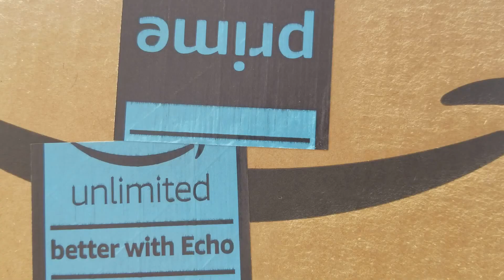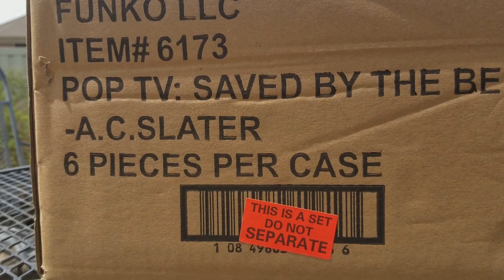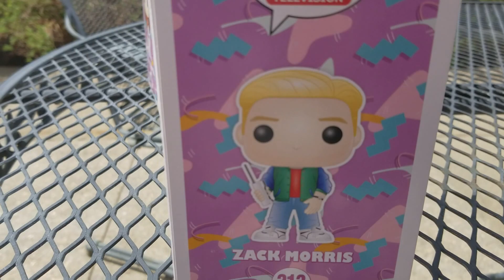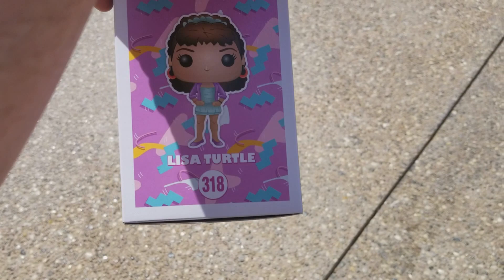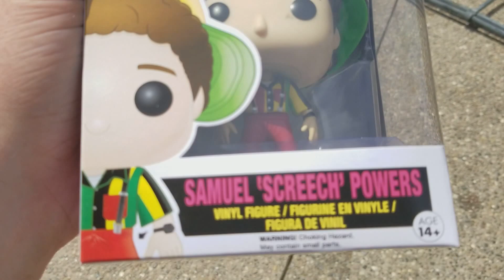(EPISODE 1,450) UNBOXING VIDEO: SAVED BY THE BELL COMPLETE SET FUNKO POP TV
It’s alright, ‘cause they’re Saved By the Bell!
The whole Bayside High gang is included in our Saved By the Bell series!
Lovable scamp Zack Morris, star jock A.C. Slater, the fashionable Lisa Turtle, innocent spaz Screech, intellectual Jessie Spano, and Kelly Kapowski, the most popular girl in school are all included!

MORE GOODIES

30days free amazon music

2 FREE audible books Amazon Kindle

(MSTOUT2AC150)

10 dollars off YummyBazzaar